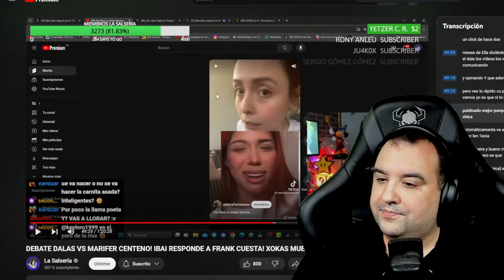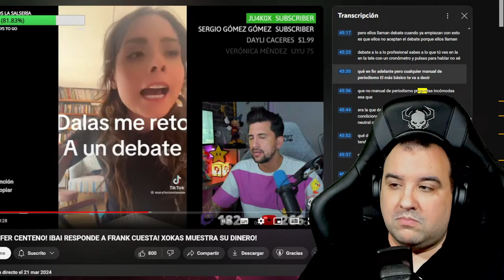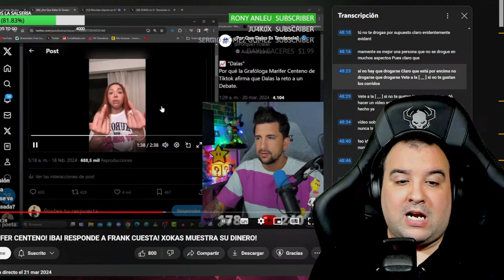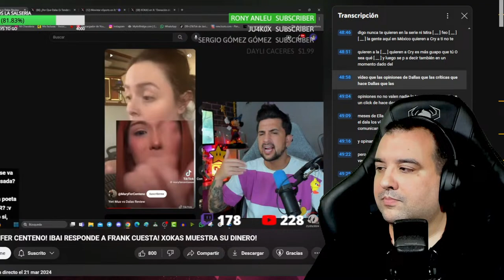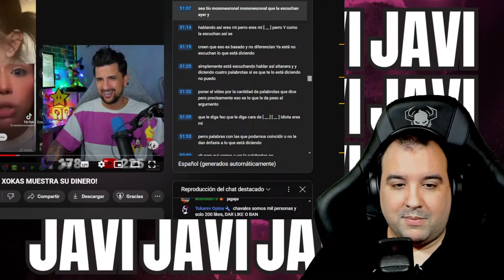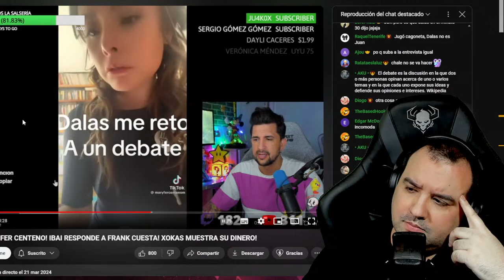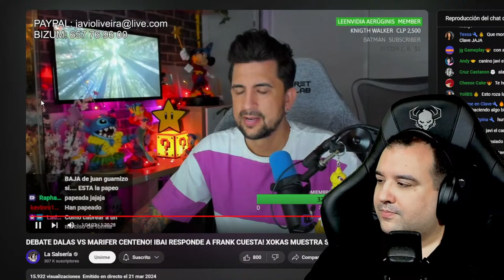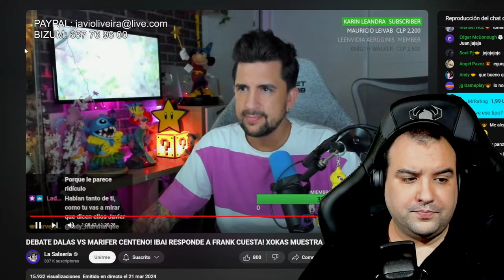JAVI JAVI JAVI JAVI JAVI JAVI JAVI JAVI JAVI JAVI JAVI JAVI JAVI JAVI JAVI JAVI JAVI JAVI JAVI JAVI